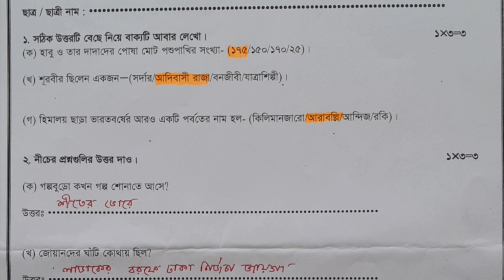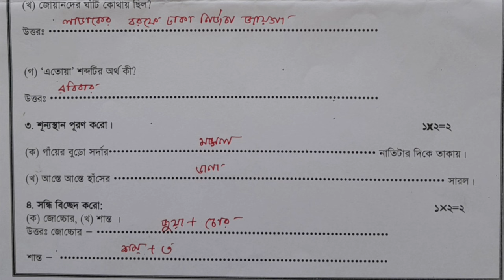class 5 bengali 1st unit test 2024 question paper // class 5 bangla 1st unit test suggestion 2024